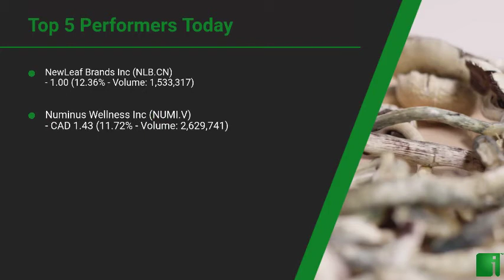InvestorChannel's Psychedelics Watchlist Update for Wednesday, February, 03, 2021, 16:00 EST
Watchlist Companies:
- NewLeaf Brands Inc (NLB.CN)  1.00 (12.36%)\n- Numinus Wellness Inc (NUMI.V) CAD 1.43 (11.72%)\n- Mind Medicine Inc (MMED.NE) CAD 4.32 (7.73%)\n- Global Trac Solutions Inc (PSYC) USD 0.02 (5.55%)\n- Red Light Holland Corp (TRIP.CN)  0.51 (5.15%)\n- New Wave Holdings Corp (SPOR.CN)  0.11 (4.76%)\n- HavnLife Sciences (HAVN.CN)  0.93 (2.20%)\n- Ehave Inc. (EHVVF) USD 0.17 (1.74%)\n- Mind Cure Health Inc (MCUR.CN)  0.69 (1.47%)\n- Champignon Brands Inc (SHRM.CN)  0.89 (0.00%)\n- Codebase Ventures Inc (CODE.CN)  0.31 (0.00%)\n- GreenStar Biosccience Corp (GSTR.CN)  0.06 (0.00%)\n- Revive Therapeutics Ltd (RVV.CN)  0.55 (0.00%)\n- Empower Clinics Inc (CBDT.CN)  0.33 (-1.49%)\n- The Yield Growth Corp (BOSS.CN)  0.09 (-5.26%)\n